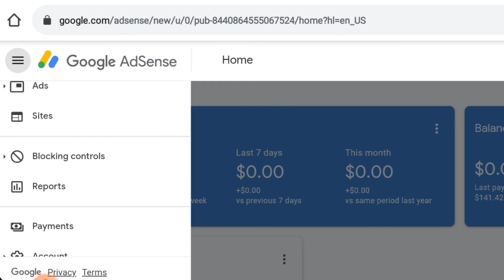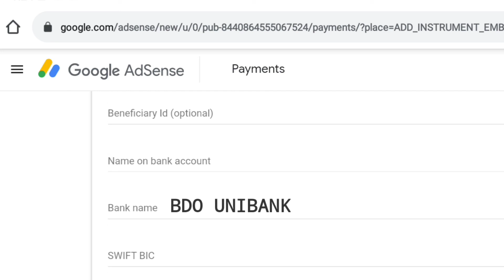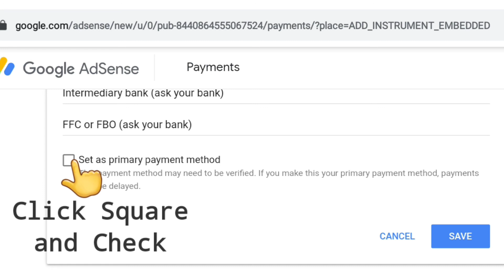Paano mag Set up ng Google adsense payments Method (Wire transfer) gamit ang ating Cellphone